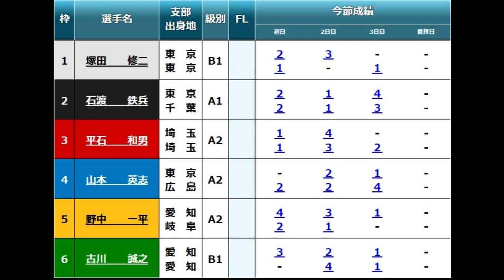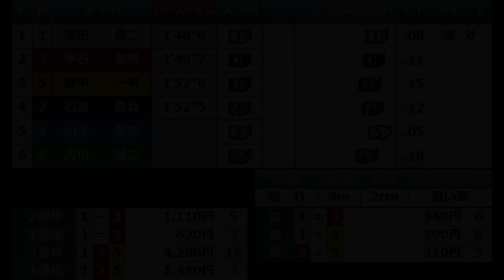【戸田競艇優勝戦】 勝てば11年振りの優勝①塚田修二VS②石渡鉄兵ら強豪5選手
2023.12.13戸田競艇最終日12R優勝戦
①塚田修二②石渡鉄兵③平石和男④山本英志⑤野中一平⑥古川誠之